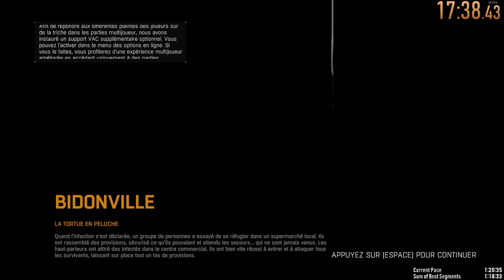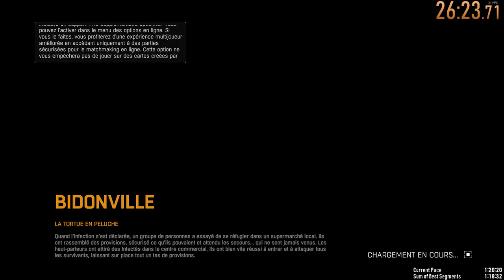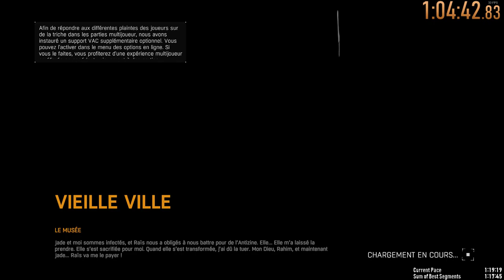Dying Light (PC) Any% / Coop - 1h18m50s IGT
1h18m50s IGT
1h27m34s RTA